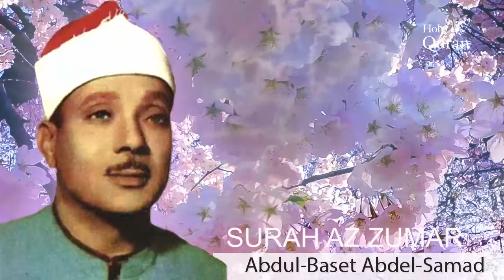Surah Az-Zumar . Abdul Basset Abdul Samad - سورة الزمر